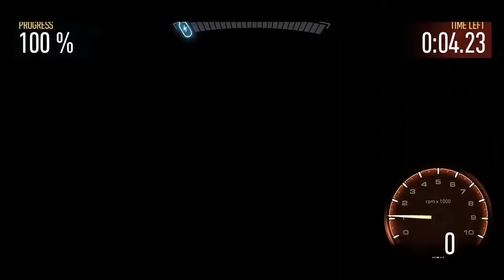Need For Speed : No Limits chapter 5 gameplay | walkthrough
This is chapter 5 gameplay of famous game need for speed no limits which have high graphics